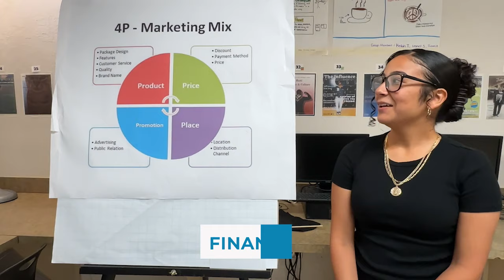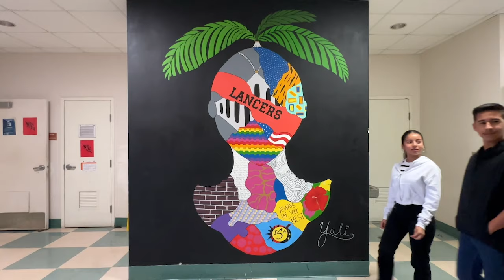Welcome to John I. Leonard High School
To find out more about John I. Leonard High School programs, please